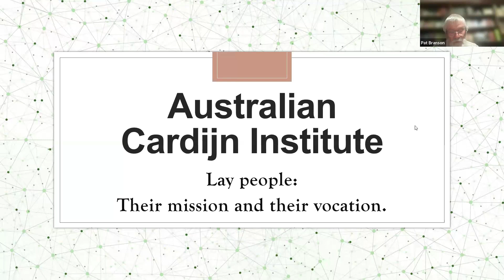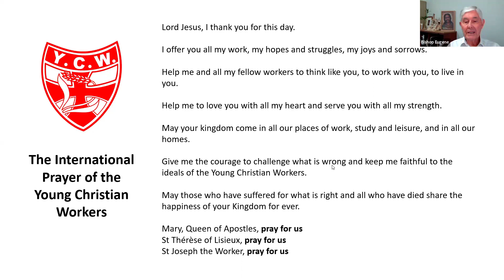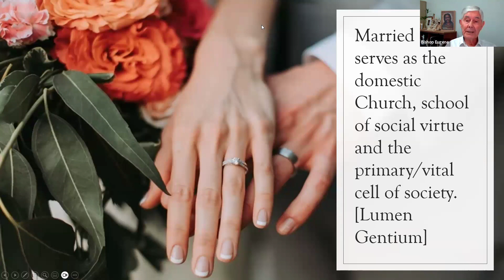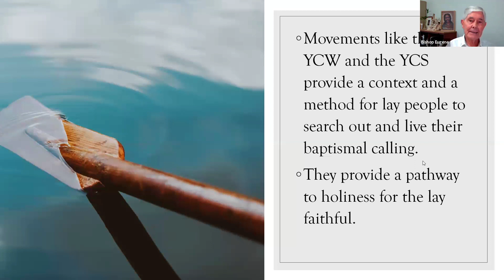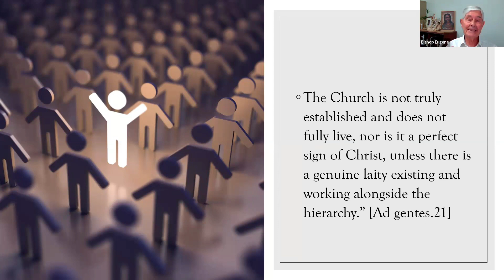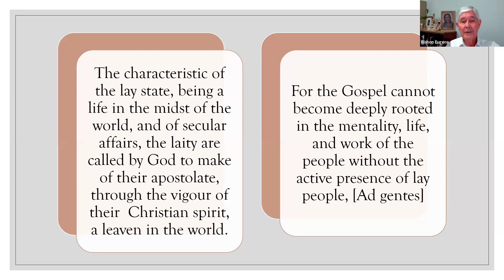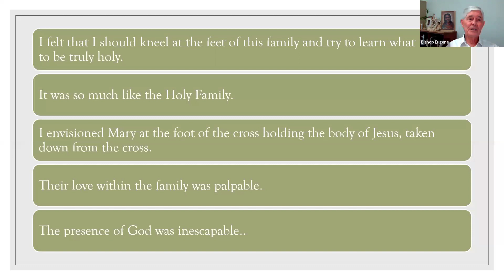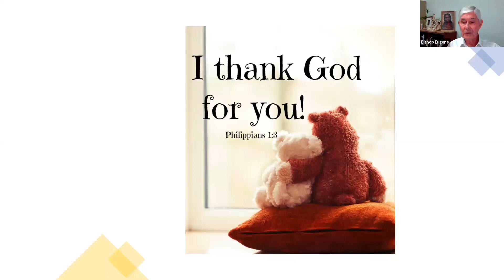Lay People: Their Mission and Vocation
Presenter: Emeritus Bishop Eugene Hurley
Acknowledgment of country: Gemma Wooltorton
Opening prayer: Pat Branson
Questions and discussion: Katharine Massam
Video editor: Robbie Gigacz

View the slides:

PPTX

PDF